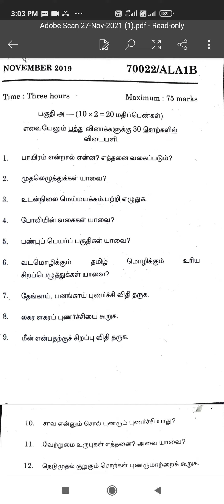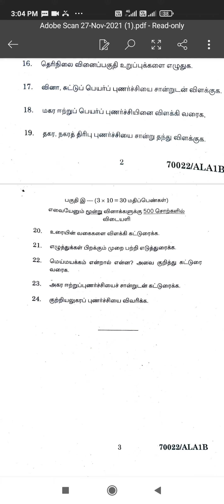நன்னூல்# எழுத்ததிகாரம்வினாத்தாள் # சென்னை பல்கலைக்கழகம்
நன்னூல் எழுத்ததிகாரம் வினாத்தாள் Madras university question#